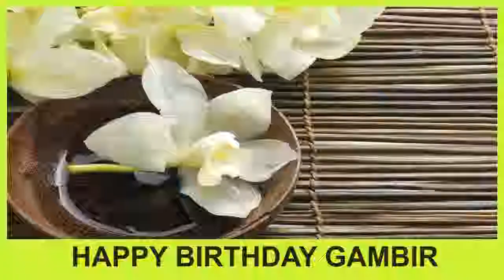Gambir SPA - Happy Birthday